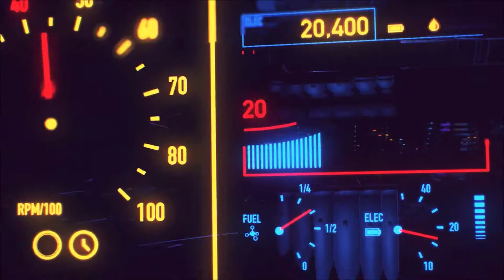SHADOW OF THE TOMB RAIDER #09 : L'OCCHIO DEL SERPENTE